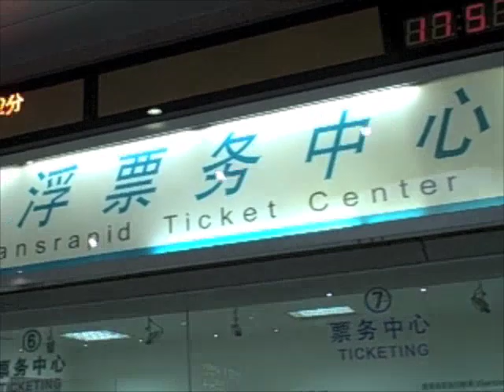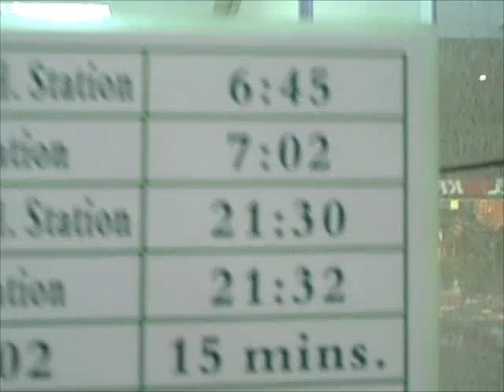The Shanghai Transrapid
Going to Shanghai to ride the Transrapid, one of the fastest trains in the world.